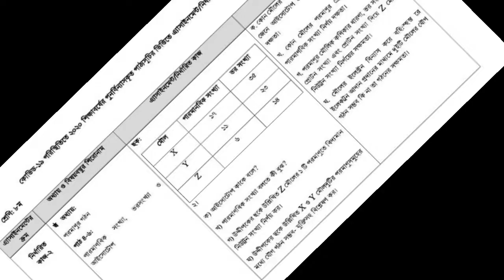বিজ্ঞান | Biggan Class 8 Assignment | 4th week | Class 8 Science assignment answer & Solution